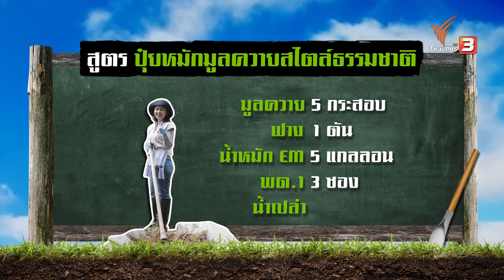ปุ๋ยหมักมูลควายสไตล์ธรรมชาติ | สูตรลับฉบับบ้านนา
สูตรนี้เป็นสูตรที่ได้มาจากพ่อของพี่ฟรุ๊ต ที่ใช้มานานและใช้เป็นประจำ มีเพียงไม่กี่อย่างและสามารถหาได้ง่ายโดยทั่วไป หากทำตามสูตรนี้รับรองไม่ว่าคุณจะปลูกพืชผักอะไรในสวน ผลผลิตโตไวอย่างแน่นอน
ติดตามสาระทางการเกษตรกับเกษตรกรตัวจริงได้ที่